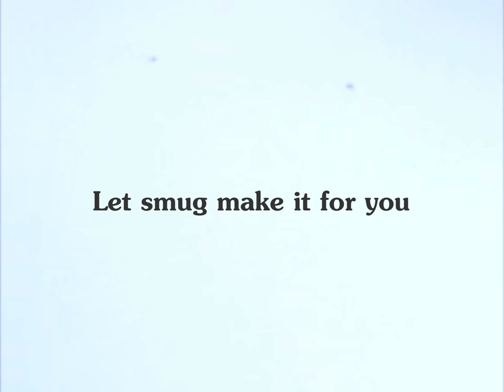smug rechargeable cordless water heater - Introduction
We are proud to introduce our first cordless appliance, 'smug the cordless water heater' with high technology system designed. This appliance is in portable size with built in battery that can be used to heat up water anywhere, anytime based on your needs. Many people such as office workers, hostel students, travellers, campers and etc, find it difficult to get hot water to brew their beverage as they want. With smug, all those are not a problem anymore as life will be easier and better. Smug design is unique with 3D printing technology. 3D printing allows the step-by-step assembly which guarantees enhanced designs and eventually better quality products.